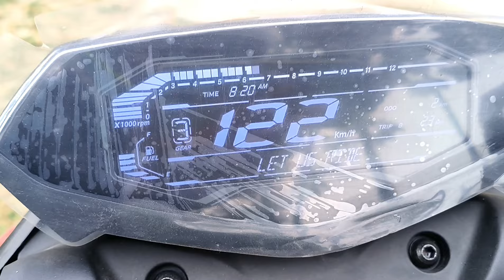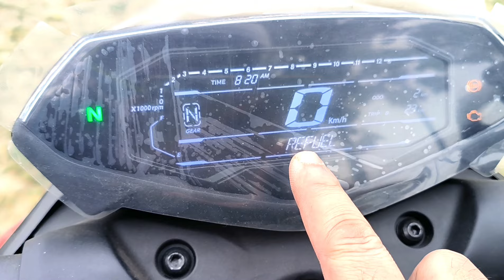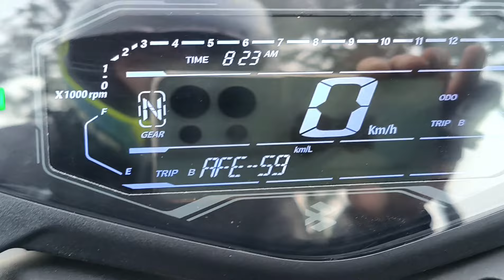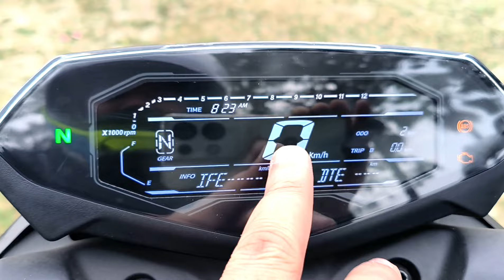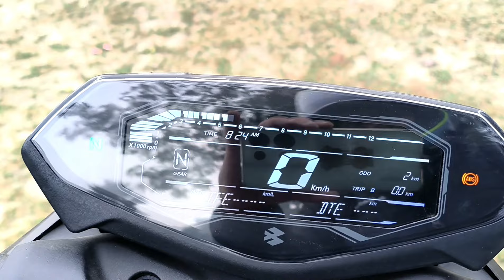Bajaj Pulsar N150 2024 Model @NashirVlog#BajajPulsar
All about Pulsar N150